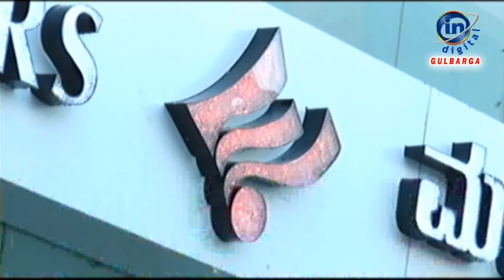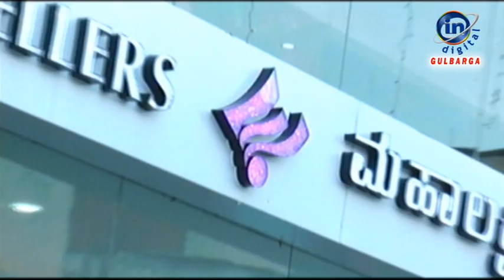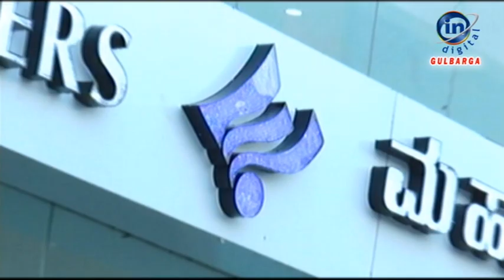IN GULBARGA NEWS 21 MAY 2020